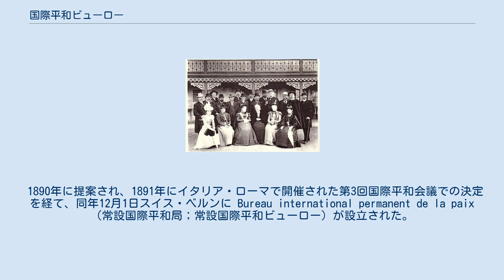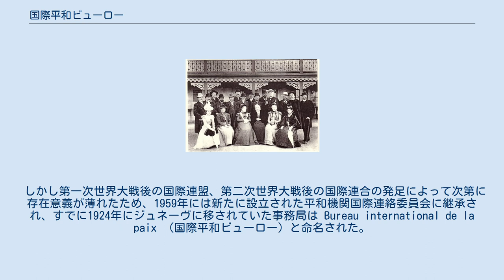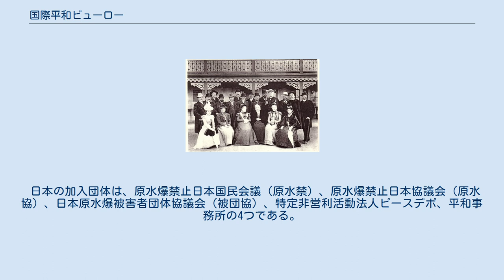国際平和ビューロー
ベルンでの会議、1899年。
 国際平和ビューロー（こくさいへいわビューロー、フランス語: Bureau international de la paix；BIP 英語: International Peace Bureau ; IPB）は、ドイツ・ベルリンに本部を置き、国際的に活動する平和団体、非政府組織（NGO）である。
国際平和局。
 1890年に提案され、1891年にイタリア・ローマで開催された第3回国際平和会議での決定を経て、同年12月1日スイス・ベルンに Bureau international permanent de la paix （常設国際平和局；常設国際平和ビューロー）が設立された。
シャルル・ゴバらとともに設立運動を推進してきたエリー・デュコマンが初代事務局長に就任。
1895年のフランスによるマダガスカルの植民地化（マダガスカル紛争）の際に調停を申し出たり、1899年の第二次ボーア戦争に際してはイギリスのビクトリア女王とトランスヴァール共和国のクリューガー大統領に停戦勧告電報を打つなど、積極的な活動を行う。
1910年にはノーベル平和賞を受賞。
 しかし第一次世界大戦後の国際連盟、第二次世界大戦後の国際連合の発足によって次第に存在意義が薄れたため、1959年には新たに設立された平和機関国際連絡委員会に継承され、すでに1924年にジュネーヴに移されていた事務局は Bureau international de la paix （国際平和ビューロー）と命名された。
現在、その理事会メンバーにはノーベル平和賞の推薦権が付与されている。
 1960年代からはベトナム戦争反対など市民運動を展開した。
 1901年から1982年にかけてのノーベル平和賞受賞者のうち、13人が国際平和ビューローメンバーであった。
 1992年、ショーン・マクブライド平和賞を設けた。
 2008年1月、同年のノーベル平和賞候補として平和市長会議、広島市長秋葉忠利、長崎市長田上富久を3者連名で推薦した。
2010年1月、同年のノーベル平和賞候補として日本原水爆被害者団体協議会（日本被団協）を推薦した。
 2012年11月5日、ノーベル財団に対し、同年の平和賞を欧州連合（EU）に授与することを決めたのは創始者アルフレッド・ノーベルの遺志に反する、軍縮や平和の提唱に貢献したものに与えられるべきであって、各地の紛争に関与してきたEUの活動とは相反する、等と異議を唱える公開書簡を送った。
 日本の加入団体は、原水爆禁止日本国民会議（原水禁）、原水爆禁止日本協議会（原水協）、日本原水爆被害者団体協議会（被団協）、特定非営利活動法人ピースデポ、平和事務所の4つである。